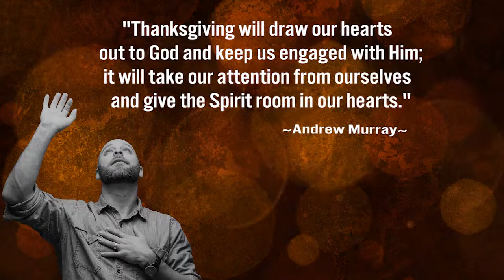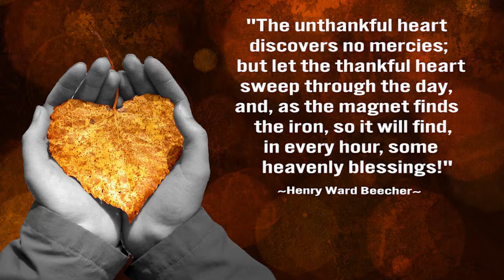Thankfulness : Inspiring images, scriptures and quotes!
A good reminder during this Thanksgiving season!  Filled with inspiring images, scriptures and quotes about thankfulness!